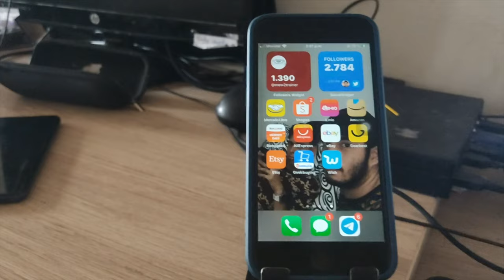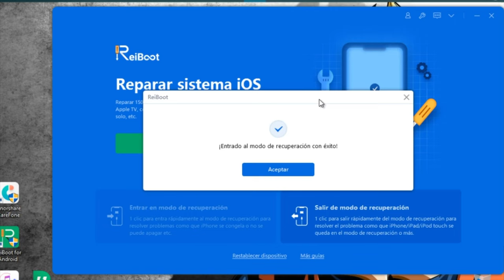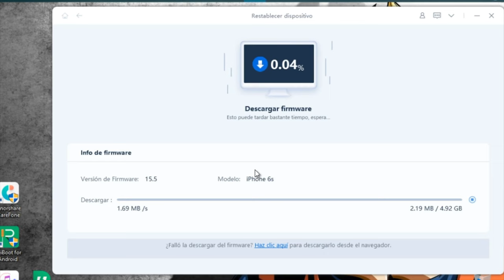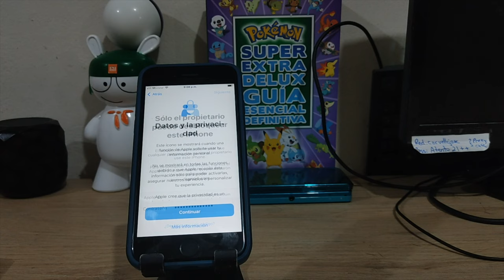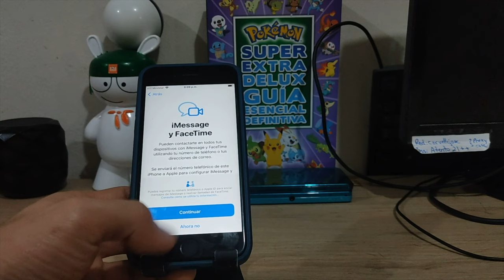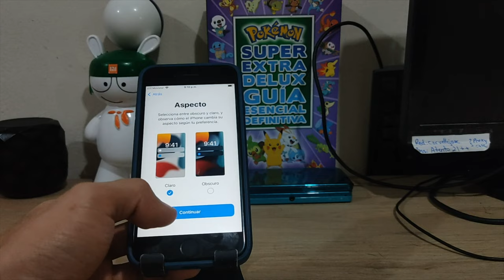Cómo formatear iPhone sin iTunes(más fácil)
Bienvenidas y bienvenidos, hoy te mostramos cómo formatear iPhone sin iTunes con Tenorshare ReiBoot

¿Al restaurar tu iPhone con iTunes te sale error 4013 o 4005? Esta potente herramienta ha tenido mucho éxito en quitar errores de restauración o respaldo de iTunes.

0:00 Introducción
0:45 Paso 1: conectar el iPhone
1:22 Paso 2: entrar iPhone en modo recuperación
2:03 Paso 3: Restablecer iPhone en fábrica